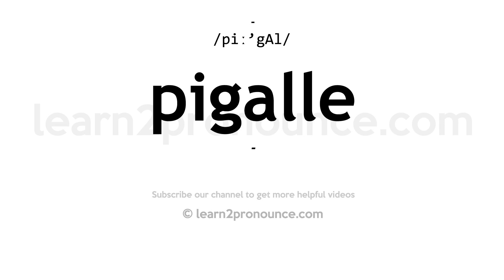How to pronounce Pigalle | English pronunciation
Learn how to pronounce Pigalle in English
PIGALLE
Pronunciation of Pigalle: /piː'gAl/